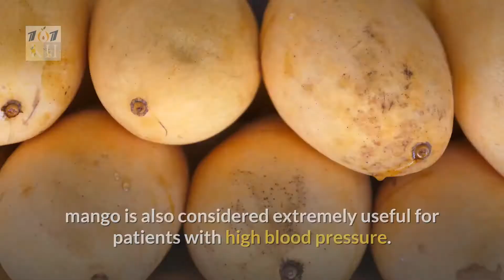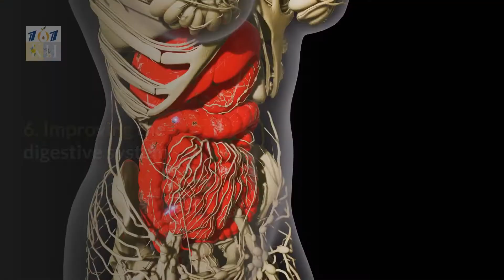Benefits of Eating Mango Daily | Healthy Eating | Keto Health 101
What are the Benefits of Eating Mango Daily?

8 Health benefits of eating mango
Welcome to Keto Health 1O1. In today’s video, we are going to talk about some of the numerous health benefits of eating refreshing fruit, “mangoes”.

1. Nutritious fruit: 00:20

Mangoes are low in fat, cholesterol and sodium. Mangoes are rich in minerals and vitamins that are considered essential for good health, including vitamin B6, vitamin K, vitamin A, vitamin C, and vitamins. E, potassium, magnesium and copper, mango is also considered extremely useful for patients with high blood pressure.

According to nutritionists, mango is a very useful fruit for the weak because it causes weight gain. Mango is considered to be the easiest and best food for weight gain compared to other fruits and foods.

2. Useful fruit in pregnancy: 01:01

Mango is also said to be extremely beneficial for the health of pregnant women. Doctors prescribe vitamins and iron tablets to pregnant women, while mango can also be taken as an excellent supplement.

3. Cancer treatment: 01:17

Mangoes contain chemicals such as quercetin, isoquire citron, sterling, festoon, gallic acid and methyl gilt, which help prevent all types of cancer, including breast cancer.

According to medical experts, the antioxidants in mango reduce the risk of bowel and leukemia cancers, while it also plays an effective role against cervical cancer, according to research. Proves to be an important weapon.

4. Visual protection: 01:50

Mango contains the antioxidant zeaxanthin, which improves eyesight by removing blurred vision, lightening under the eyes and also eliminating skin blemishes and blemishes.

5. Bone strength: 02:04

Lack of vitamin K and calcium weakens bones which increases the risk of fractures. Vitamins are found in abundance in fruits and vegetables and mangoes also contain vitamin K which strengthens bones and Provides easy absorption of calcium.

6. Improving the digestive system: 02:24

Along with fiber, mango also provides hydrogen, it eliminates dehydration and also eliminates constipation which helps in maintaining good digestive system.

7. Prevention of heart disease: 02:37

Potassium in mango helps prevent heart disease, health experts say that it is important to keep sodium and potassium in your diet to prevent heart disease.

8. Beautifies skin and hair, nails: 02:51

Mango is also good for hair as it contains Vitamin A which is very useful for hair growth and body muscles, it helps in facial skin, nail health, and hair to be beautiful and attractive.

These are some of the best health benefits of mangoes. Add mangoes to your summer diet plan to reap its benefits.
We share healthy videos on our channel that can help you maintain your health and body.